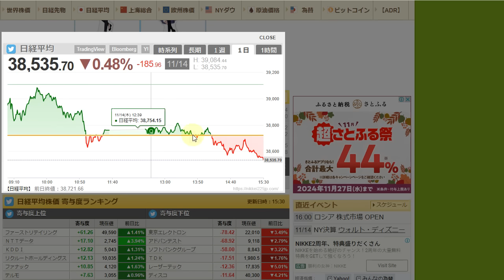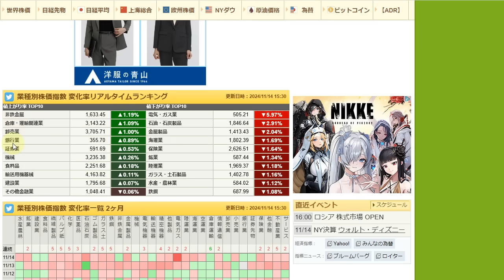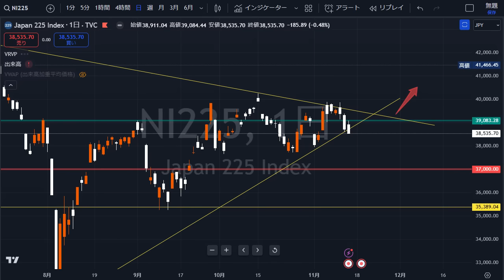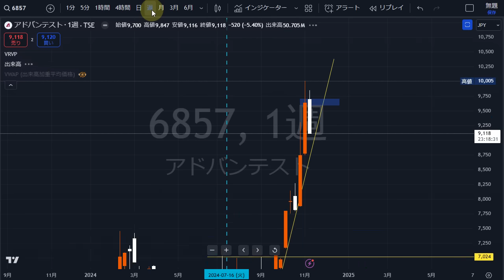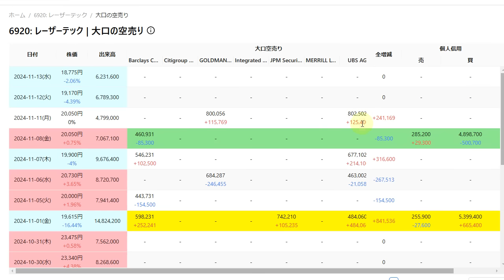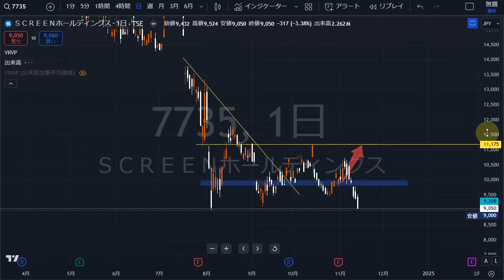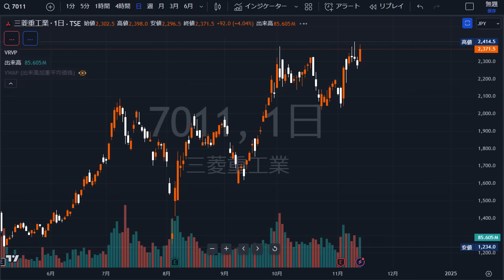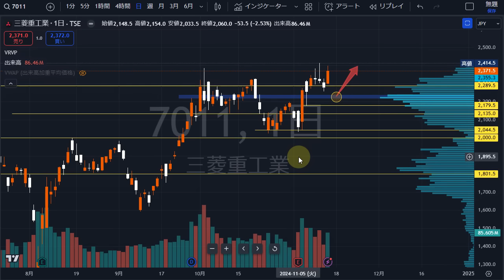大型半導体株が総崩れ。。。電力も厳しい。株式テクニカルチャート分析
🔽「株オンラインサロン」メンバー1000名突破！引き続き株仲間を募集中！

・僕とのダイレクトチャット（SVIP）
etc・・・

▶当チャンネルおすすめ動画